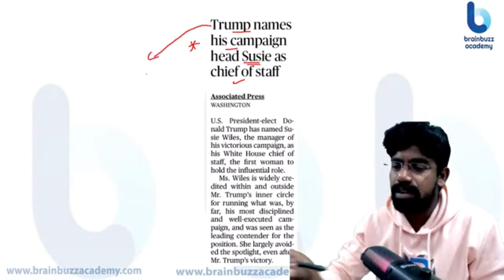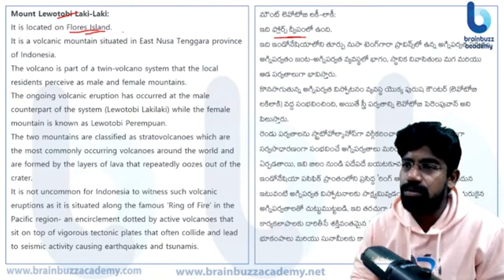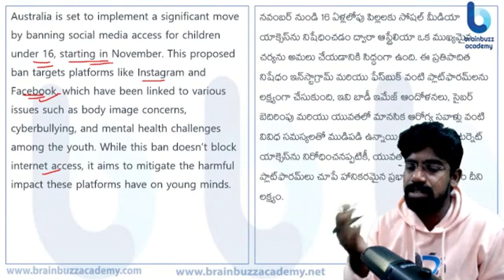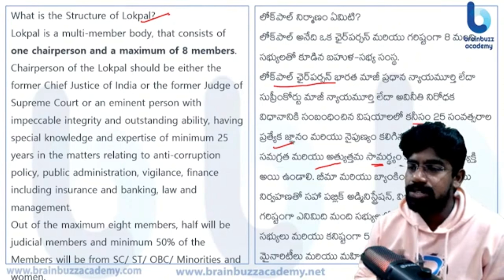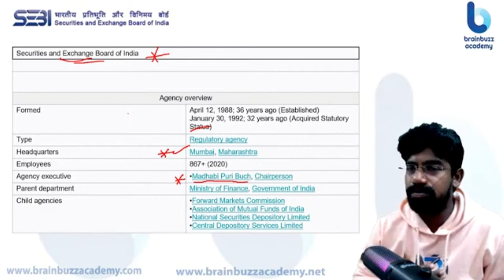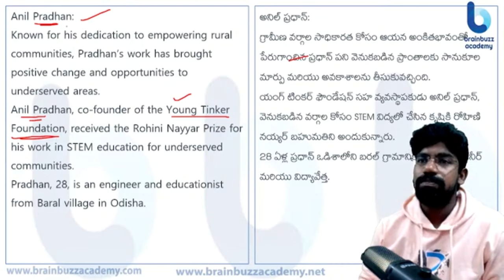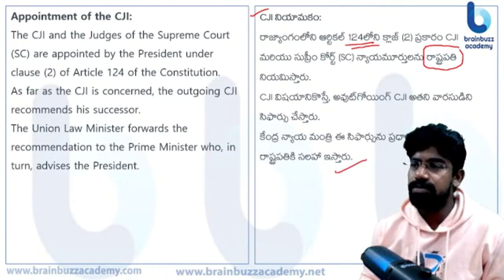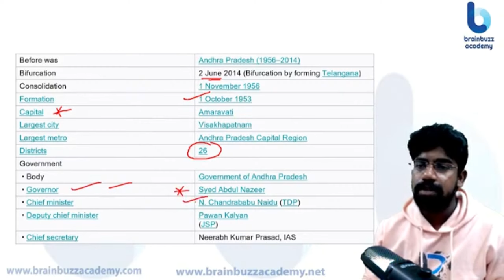9 November 2024 | Daily Current Affairs in Telugu | Current Affairs Today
9 November 2024 | Daily Current Affairs in Telugu | Current Affairs Today | Current Affairs 2024

BRAINBUZZ ACADEMY YOUTUBE SUBSCRIPTION ADVANTAGES:
2. Study Anywhere, Anytime.
3. Get update All competitive exams Schedule
4. Know New Notifications and Syllabus analysis, Book list and Preperation Plan
5. Get subject-wise and exam-wise classes from Expert faculties.
6. Clear all your doubts in LIVE classes.
APPSC
TSPSC
APPSC SYLLABUS
TSPSC SYLLABUS
APPSC ONLINE EXAMS
APPSC PREPERATION
APPSC MOTIVATION
CRACK APPSC
TSPSC SYLLABUS
TSPSC ONLINE EXAMS
TSPSC PREPERATION
TSPSC MOTIVATION